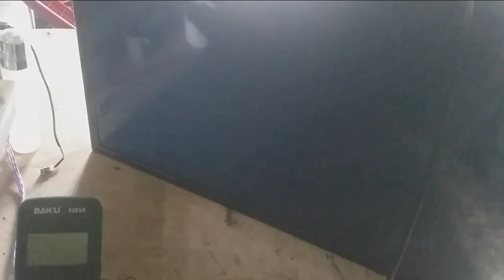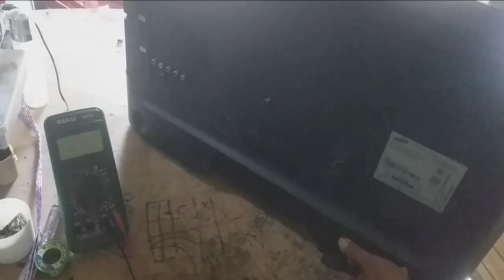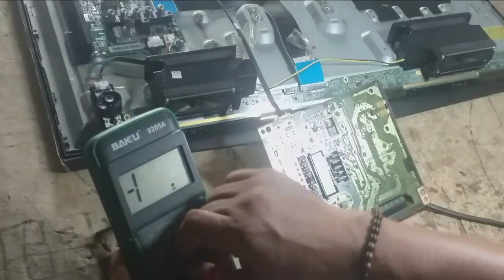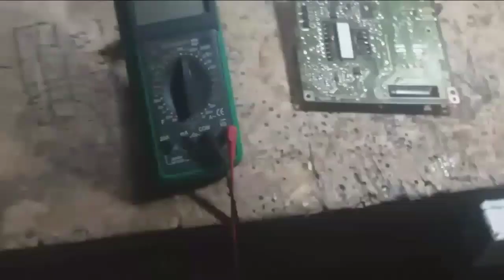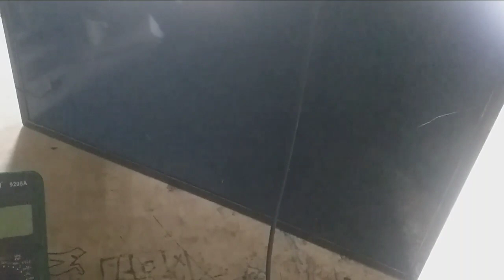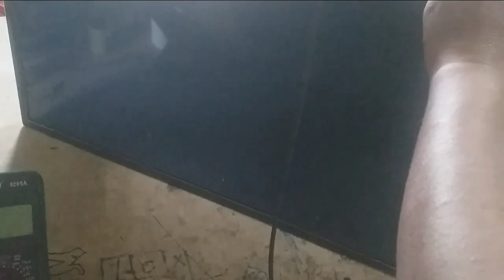INI DIA CARA PERBAIKI TV LED SAMSUNG YANG BENAR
Tv led samsung ua28j4000ar ini mengalami kerusakan mati total.setelah di periksa bagian powernya ternyata power masih bekerja,hal ini di tunjukan dengan tegangan ouput power yang bisa terukur.tapi anehnya tegangan ouputnya tidak normal.jadi inilah yang membuat tv ini tidak bisa nyala.setelah di telusuri penyakitnya,eh ternyata komponen ini yang jadi masalah.simak selengkapnya di video ini secara utuh,pasti paham.